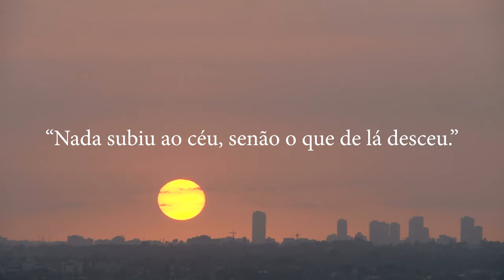O Ascenso Isaías Fala Sobre O Umbral